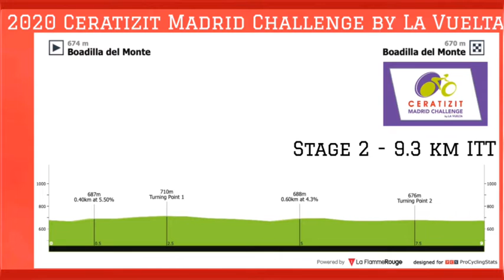Lorena Wiebes Wins | 2020 Ceratizit Challenge by La Vuelta | Stage 1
2020 Ceratizit Challenge by La Vuelta. Stage 1 Results & Stage 2 Preview.

Lorena Wiebes from Netherlands and Team Sunweb wins the first stage of this year's Ceratizit Challenge by La Vuelta, she won from a four rider sprint to the finish line.

Elisa Balsamo (Valcar-Travel & Service) finished second and Lisa Brennauer (Ceratizit-WNT) the 2019 race winner was third.

General Classification

1. Lorena Wiebes (Ned) Team Sunweb Women 2:00:16
2. Elisa Balsamo (Ita) Valcar-Travel & Service
3. Lisa Brennauer (Ger) Ceratizit-WNT Pro
4. Jelena Eric (Srb) Movistar Team Women
5. Alice Barnes (GBr) Canyon-Sram Racing0:00:03
6. Silvia Zanardi (Ita) Bepink0:00:04
7. Alexis Ryan (USA) Canyon-Sram Racing
8. Laura Asencio (Fra) Ceratizit-WNT Pro
9. Vittoria Guazzini (Ita) Valcar-Travel & Service
10. Sarah Roy (Aus) Mitchelton-Scott Women
11. Ellen Van Dijk (Ned) Trek-Segafredo Women
12. Letizia Paternoster (Ita) Trek-Segafredo Women
13. Annemiek Van Vleuten (Ned) Mitchelton-Scott Women
14. Lucy Van der Haar (GBr) Hitec Products-Birk Sport